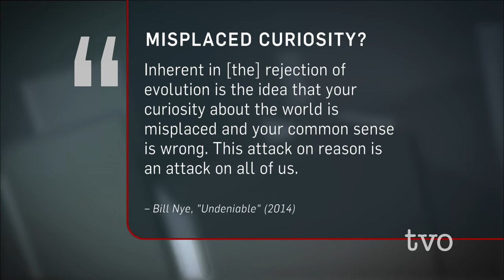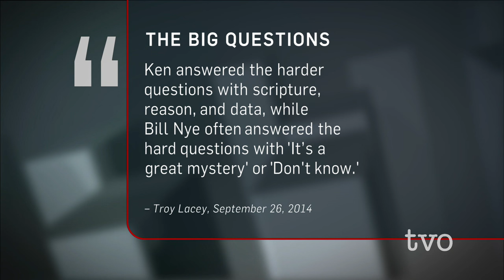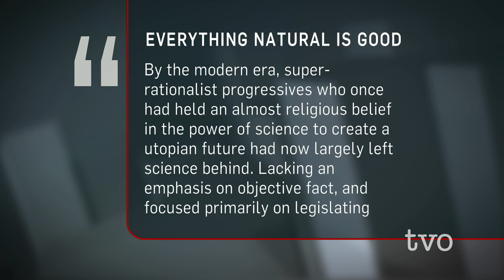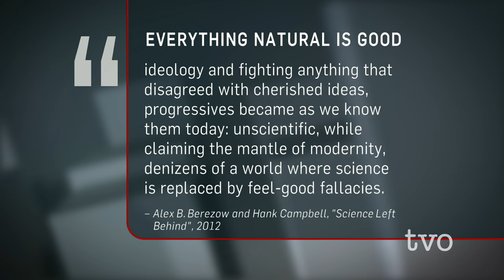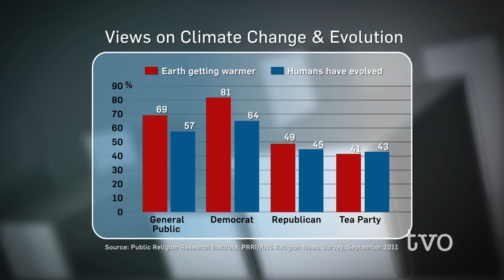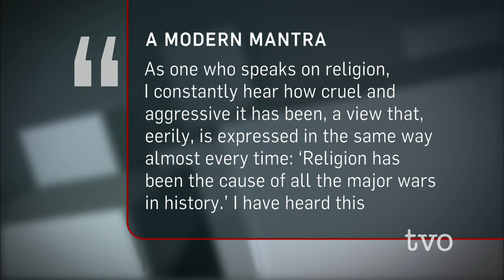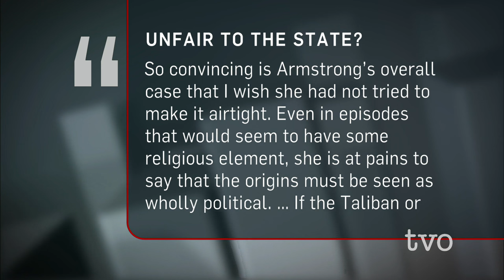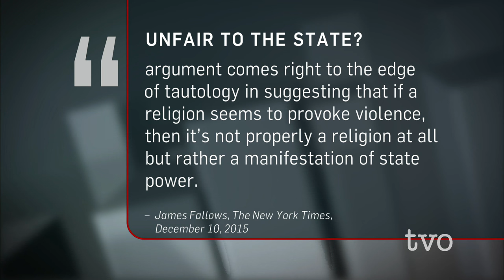On Science and Religion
Different opinions and beliefs can foster creative ideas and discussions. They can also create tension, fighting, even violence. The Agenda looks at how these differences play out in science and religion.